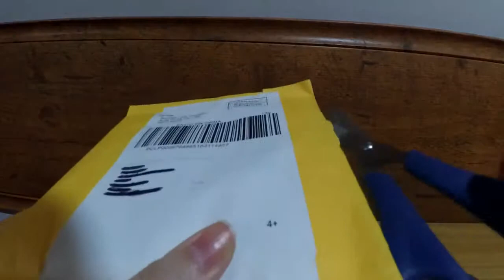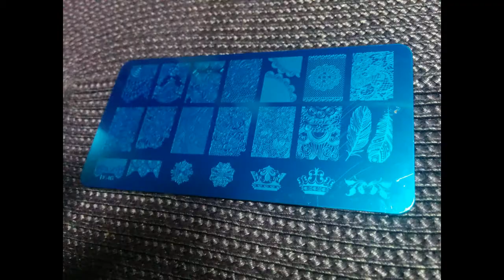Unboxing Aliexpress y Amazon, xiaomi yi, nails, collar,.. - Milycreativity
¡Hola Milys!
Espero que os guste el nuevo video y cualquier cosa que queráis comentarme dejármelo en comentarios y si tenéis alguna petición para videos futuros.
Xao Milys :)

Chicismo: milycreativity

Cargador + Bateria = Amazon 11,99€

Paleta Sellos Uñas = Aliexpress 0,66€

Collar = Aliexpress 1,63€